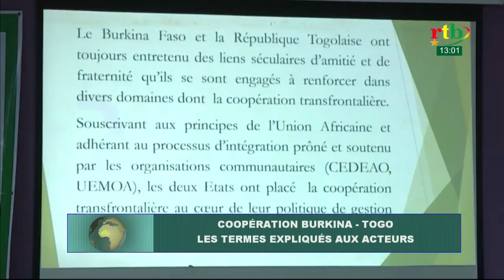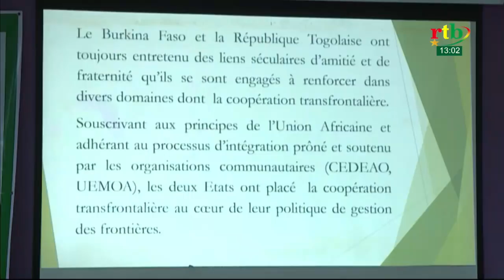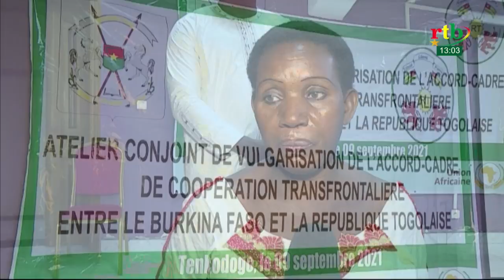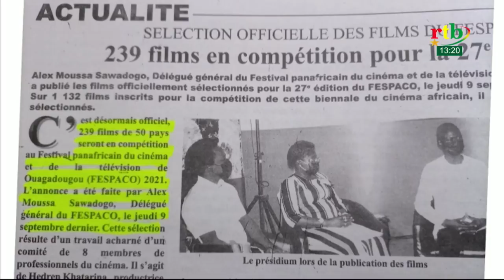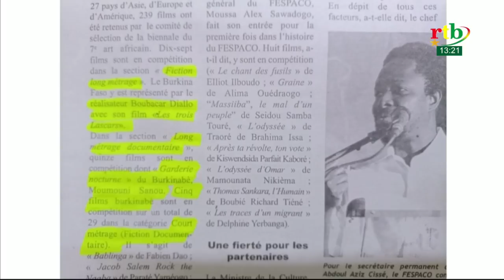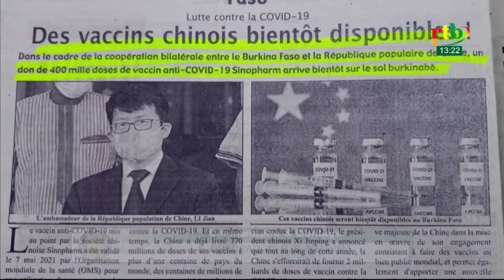Rtb-JT de 13h du 10 septembre 2021